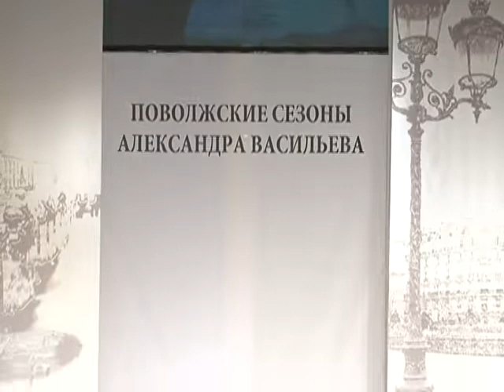#157 7 пятниц. Дизайнер Ольга Жалыгина